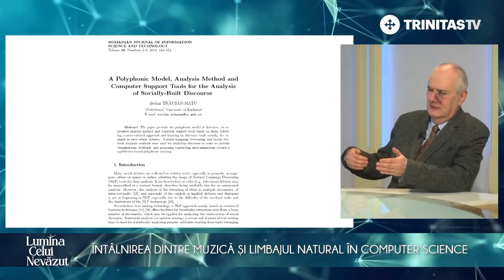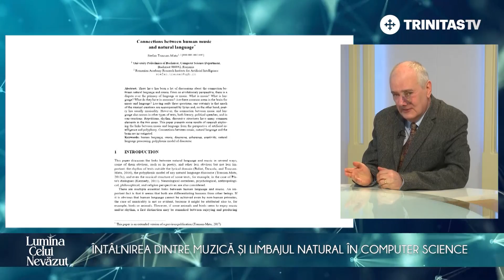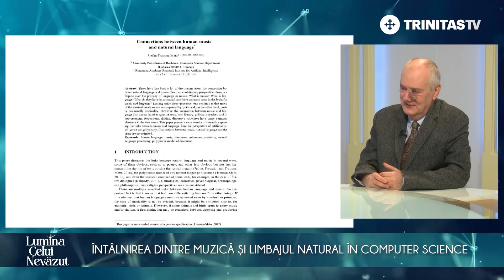Întâlnirea dintre Muzică și Limbajul Natural în Computer Science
Invitat: Prof. Univ. Dr. Ștefan Trăușan-Matu, Departamentul Computer Science, Universitatea Politehnică din București

Astăzi, vă provocăm cu un subiect foarte interesant, vorbim despre felul în care inteligența artificială și capacitățile de calcul ale computerelor ar putea fi utilizate in diverse evaluări ale activității omenești.